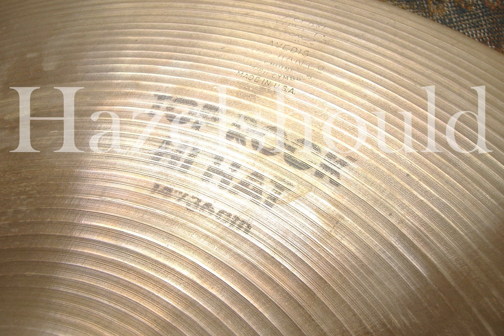Zildjian 1980s A 14" Rock Hats 1240 & 1312 gs